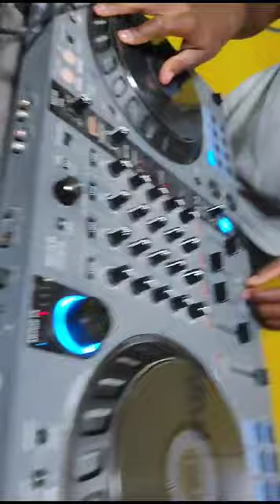Studio in Session - Arizona International College